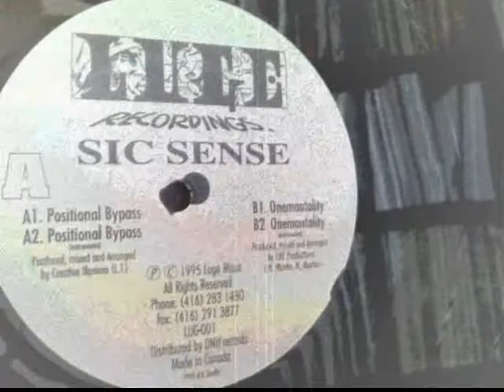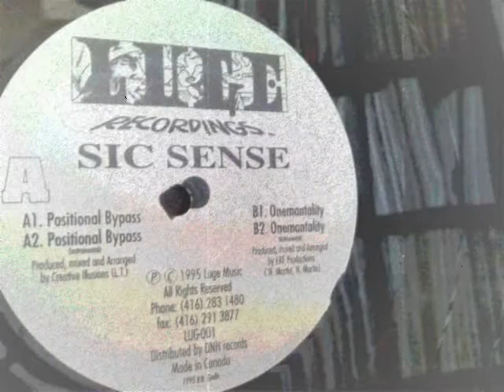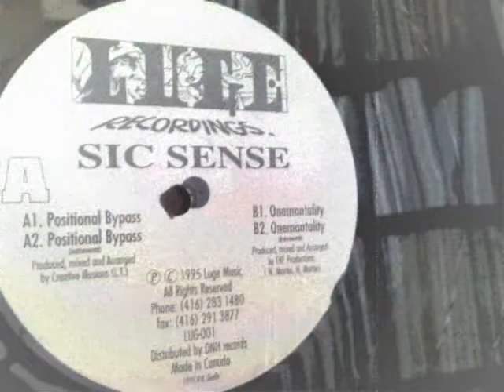Sic Sense - Positional Bypass